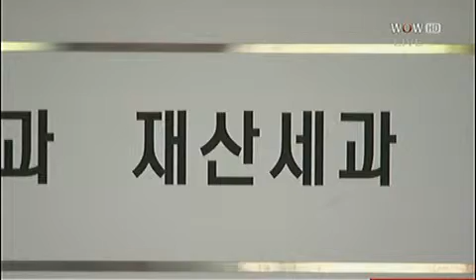서승환 장관 세제개편‥ 시장 신뢰 `추락`_2013년 7월 3일